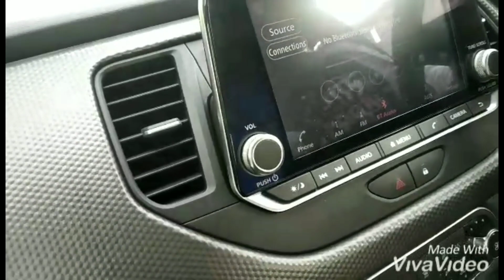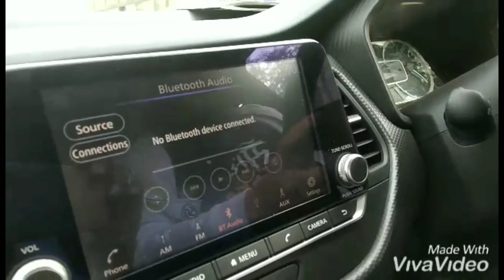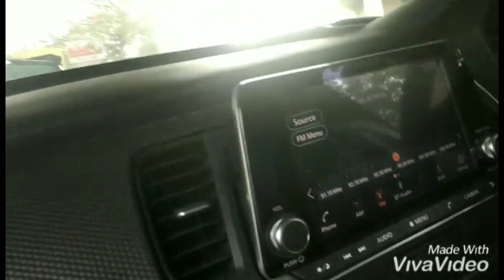Nissan Kicks SUV Petrol 2019 India||Nissan Kicks test drive review||Nissan Kicks features explained.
Hi guys,
Just received a call from Nissan for the test drive of Kicks. Well i drove the petrol variant. The engine was punchy and powerful. Though there were many customers in the showroom who came for the test drive of Kicks and only one variant was there for the review. I'll soon try to upload a proper video. So here I'm listing some basic specifications of the Nissan Kicks Petrol.
Basically the Kicks come has only two variants in the petrol model (XL & XV). At the end I'll also list the differences between the two.
SO LET'S GET STARTED WITH BASICS

The Kicks comes with a 1498cc petrol engine which produces 104.55bhp of power @5600rpm. The gear box offered is a 5 speed manual. Kicks has a turning radius of 5.2m. The boot space is 400 Litres.
DIMENSIONS - (LXWXH) - 4384x1813x1656 (mm). Ground clearance is 210mm with wheelbase of 2673mm.
The rear seat can accommodate 3 passengers easily.
ABS, EBD, Power Door locks, Central Locking, Child Safety Door Locks, Driver and Passenger Airbags, Halogen Headlamps, Crash Sensor these all come standard across all variants.
XL VS XV
Below I'll be mentioning about the features that you get in XV but not in XL.
SO IN XV VARIANT WE GET THESE ADDITIONAL FEATURES -
- Rear seat armrest, cup holders rear, multifunctional steering wheel, voice control.
-  Rear Camera, front fog lights, rear window wiper, 17 inches alloy (215/60 R17).
- Roof rail, touchscreen, android auto & apple car play, 8.0 touchscreen with Nissan connect, chrome treatments, side sports cladding.
SO GUYS THAT'S ALL FOR NOW.